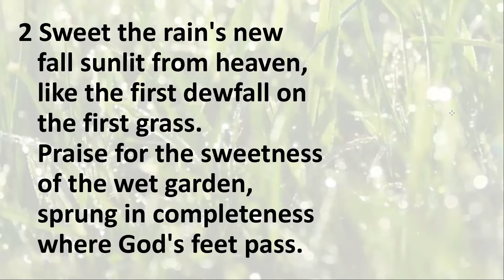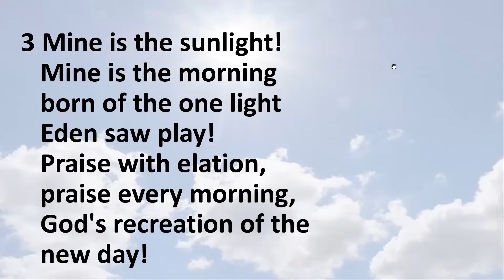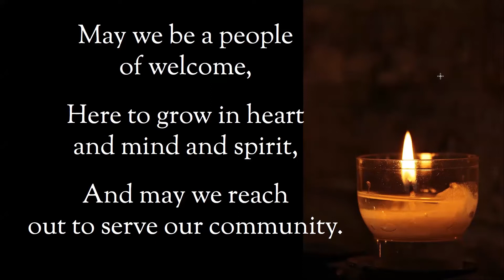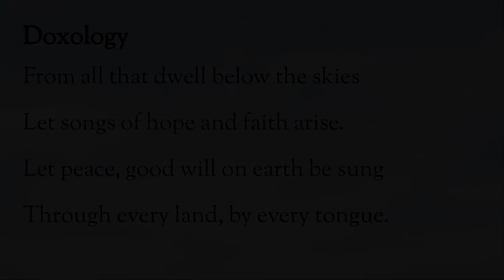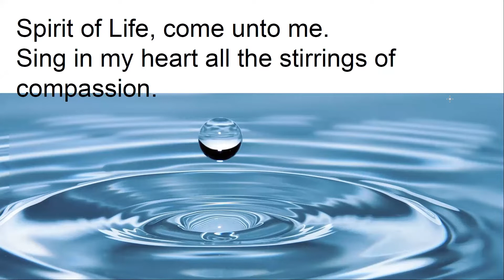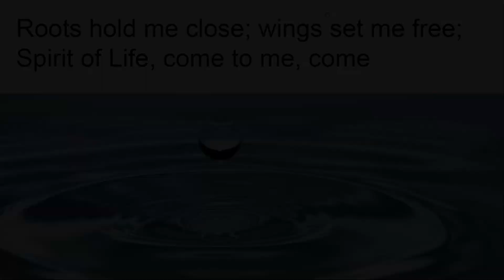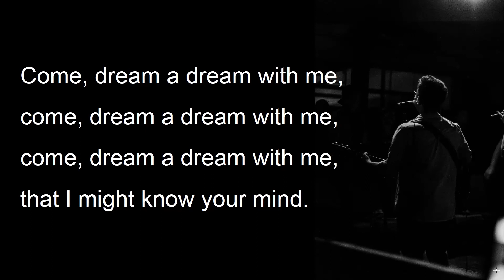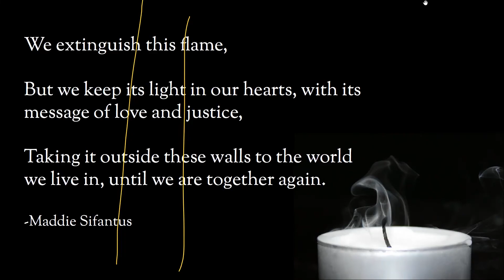8/7/22 - A Text From 35,000 Feet with Peter House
We think of compassion as something we give for purely altruistic reasons. But do we ourselves receive any direct benefits when we show compassion to others? One answer came to me from the skies.

Filmed in the sanctuary of First Universalist on  August 7th, 2022